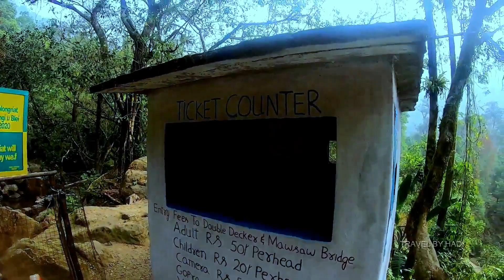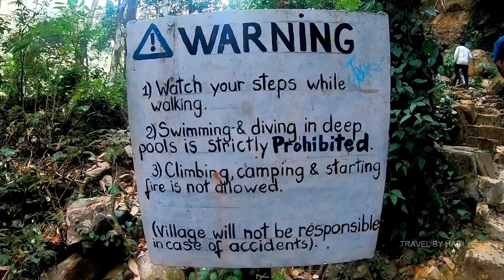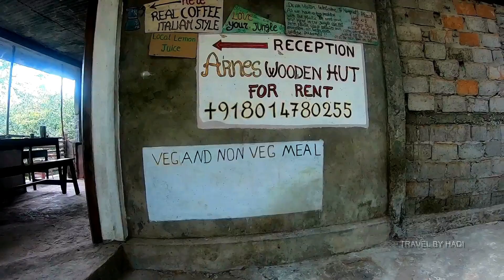Trekking to Living Root Bridge | Trekking to Rainbow falls in Meghalaya Malayalam Travel By Hadi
തലമുറകളിലൂടെ വളർത്തിയെടുക്കുന്ന ജീവനുള്ള വേരുപാലങ്ങൾ. മഴയുടെയും മേഘങ്ങളുടെയും നാടായ മേഘാലയയിൽ മാത്രം ആസ്വദിക്കാൻ പറ്റുന്ന കാഴ്ചയാണ് ഇവിടുത്തെ വേരുപാലങ്ങള്‍... നൂറ്റാണ്ടുകളോളം നീണ്ടു നിൽക്കുന്ന പ്രക്രിയയിലൂടെയും പരിപാലനത്തിലൂടെയും മാത്രം വളർത്തിയെടുക്കുന്ന ജീവനുള്ള പാലങ്ങൾ മേഘാലയ കാഴ്ചകളിൽ കാണേണ്ട ഒന്നാണ്

3500 ഓളം steps ഇറങ്ങിവേണം Double Decker Living Root Bridge  ലേക് എത്താൻ ( around 3 km) , ഞങ്ങൾ വൈകീട്ടു 4:30 നു start ചെയ്തു 7 മാണിയോട് കൂടി അടുത്തെത്തി ,അന്ന് രാത്രീ അവിടെ homestay / hut ൽ  താമസിച്ചു കാലത്തെണീറ്റു ആദ്യം  double  decker  കണ്ടു ( അതിനടുത്തായിരുന്നു ഞങ്ങളുടെ stay ) പിന്നെ rainbow water fall കൂടി  കാണാൻ പോയി , ദാ പിന്നെയും 1000 ഓളം steps oneside ,പക്ഷെ പോയതു മുതലായി , പോകുന്ന വഴിയിലെ കാഴ്ചകൾ അതിമനോഹരം ,അടിപൊളി waterfall , പിന്നെ നല്ല തണുത്ത വെള്ളത്തിൽ ഒരു കുളിയും , തിരിച്ചു റൂം എത്തി കുറച്ചു റസ്റ്റ് എടുത്തു ,അപ്പോയെക്കും Jerry യുടെ wife ( hut ൻറെ owner ) maggie ഉണ്ടാക്കി തന്നു , അതും കഴിച്ചു തിരിച്ചു കയറി ,കയറുന്ന വഴി single root bridge കൂടി കണ്ടു ,അങ്ങനെ വൈകീട്ടു 4 മാണിയോട് തിരിച്ചെത്തി , total 7000 ൽ അതികം steps കാണും രണ്ടു സൈഡ് ഉം കൂടി .

മേഘാലയയിലെ ഗോത്ര വിഭാഗക്കാരായ ഖാസി വിഭാഗത്തിൽപ്പെട്ടവരാണ് വേരുകൊണ്ടുള്ള ജീവനുള്ള പാലങ്ങൾ നിർമിക്കുന്നത്. വനത്തിനുള്ളിൽ ജീവിക്കുന്ന ഖാസി ഗ്രാമീണർക്ക് മഴക്കാലങ്ങളിലെ സഞ്ചാര സൗകര്യത്തിനായാണ് ഇത് നിർമിക്കുന്നത്. ഇവിടെ ജൂൺ മുതൽ സെപ്റ്റംബർ വരെ നീണ്ടു നിൽക്കുന്ന മഴക്കാലത്ത് നദികളും തോടുകളും കരകവിഞ്ഞൊഴുക സ്വഭാവികമാണ്. അങ്ങനെ വരുമ്പോൾ ഒരു ഗ്രാമത്തിൽ നിന്നും മറ്റൊന്നിലെക്കുള്ള യാത്ര വളരെ അപകടകാരിയായി മാറും. ആ സമയങ്ങളിൽ നദികൾ കടക്കാനായി പ്രകൃതി ദത്തമായി അവർ കണ്ടെത്തിയ വഴിയാണ് ജീവനുള്ള വേരു പാലങ്ങൾ.

 റബ്ബർ  വർഗത്തിൽപ്പെട്ട Ficus elastica എന്ന ശാസ്ത്രീയ നാമമുള്ള വൃക്ഷങ്ങളുടെ വേരുകളാണ് പാലം നിർമാണത്തിനായി വളർത്തിയെടുത്തുന്നത്,
ഇവിടുത്തെ മിക്ക വേരുപാലങ്ങൾക്കും പതിറ്റാണ്ടുകളുടെ പഴക്കമുണ്ട്. ഏറ്റുവും പ്രായം കൂടിയ പാലത്തിന് 500 വർഷത്തിലധികം പഴക്കമുണ്ടെന്നാണ് കരുതുന്നത്. എന്നാൽ എന്നു മുതലാണ്, അല്ലെങ്കിൽ എങ്ങനെയൊരു സാഹചര്യത്തിലാണ് വേരു പാലങ്ങള്‍ നിർമിച്ച് തുടങ്ങിയത് എന്നതിന് കൃത്യമായ തെളിവുകളില്ല. 1844ല്‍ ലെഫ്റ്റനന്‍റ് എച്ച്‌. യൂള്‍ എഴുതിയ "ജേണല്‍ ഓഫ് ദ ഏഷ്യാറ്റിക് സൊസൈറ്റി ഓഫ് ബംഗാള്‍' എന്ന പുസ്തകത്തിലെ പരാമർശമാണ് വേരുപാലങ്ങളെക്കുറിച്ചുള്ള ഏറ്റവും പഴയ രേഖകൾ എന്നാണ് കരുതുന്നത്.